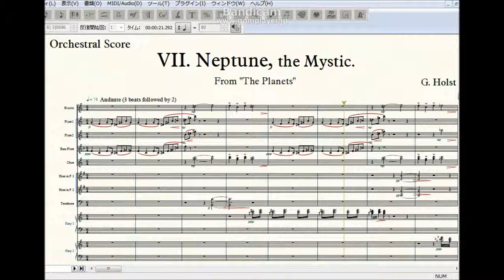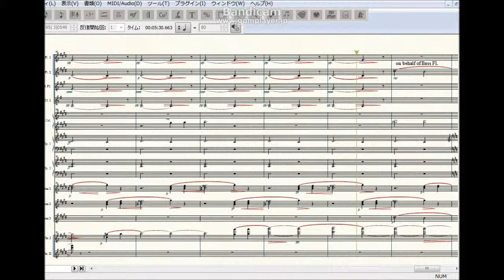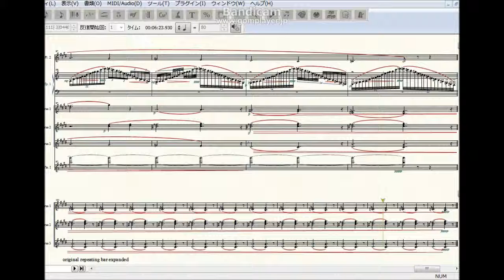Neptune, the Mystic (G. Holst) - Finale reconstruction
VII. Neptune, the Mystic - THE PLANETS (G. Holst)
Transcript by Finale 2014 with Garritan

G.ホルスト『惑星』より『海王星』
Finale with Garritanで再構成・演奏トレース動画
女声合唱付